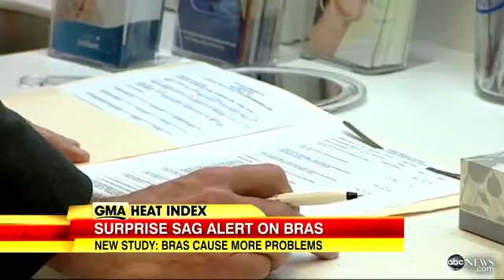Sagging Breasts Bra Claim: Researcher Says Study Shows Garment Isn`t Necessar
Researcher claims that "bras are a false necessity" and they may contribute to aging breasts.